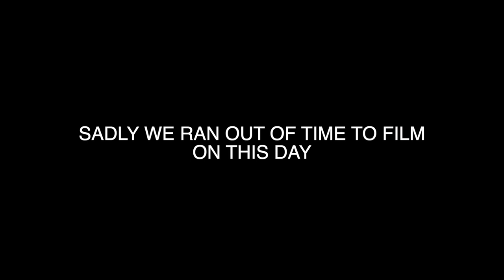Bushcraft - Duck, Flint and Steel, Traditional Gear (Field Sports)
I head out into the woods for some solo bushcraft and field sports. I use traditional flint and steel gear to get a fire going, cook some good food over the fire and then head out with a friend to find some pigeon and duck. Thanks for joining me on the adventure.